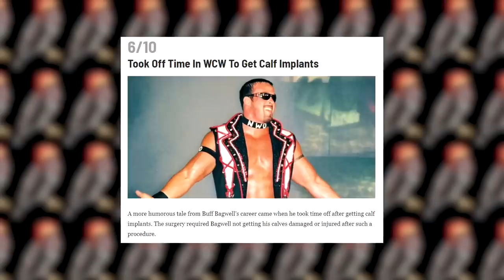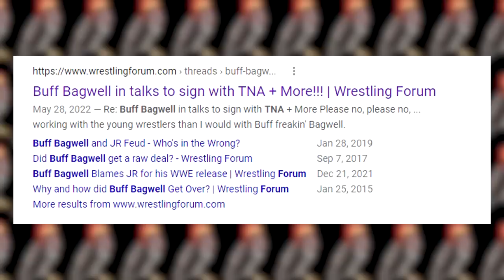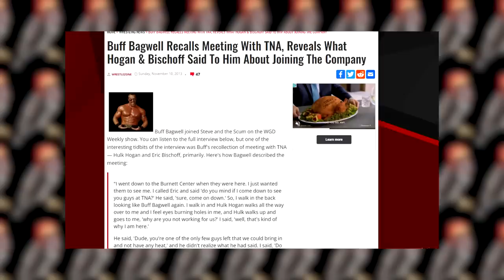What was Buff Bagwell doing in TNA?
A question as old as old as time is could Buff Bagwell have been a star during the WCW WWF invasion? Well that topics been done to death so lets look at TNA instead! After he was kicked out of WWF he appeared on the first TNA ppv and he just got weirder from there! I thought I would get this video out because Lex Luger in TNA seemed to be a popular video!